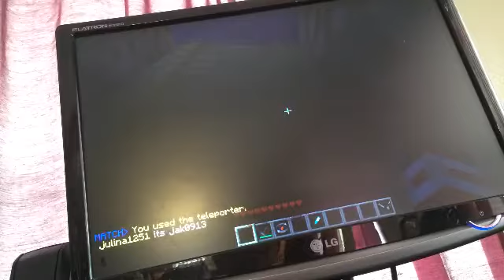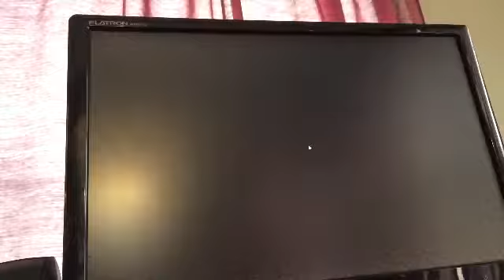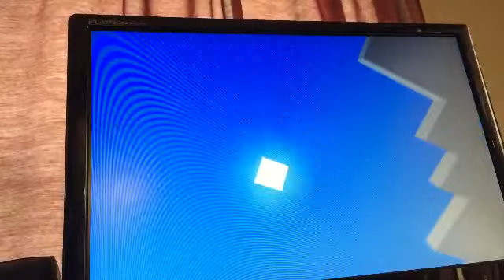THE GENDER BENDER Minecraft Murder w/ Sly